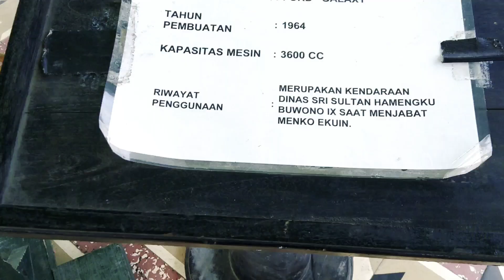jalan2 lebaran 2019